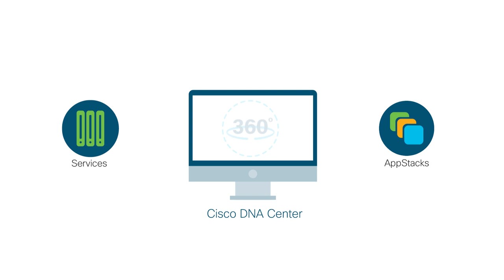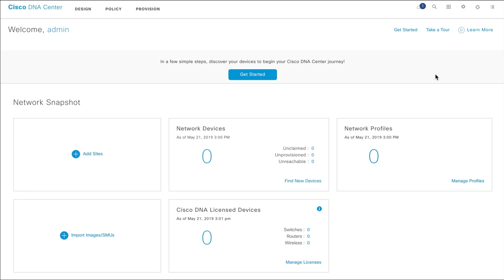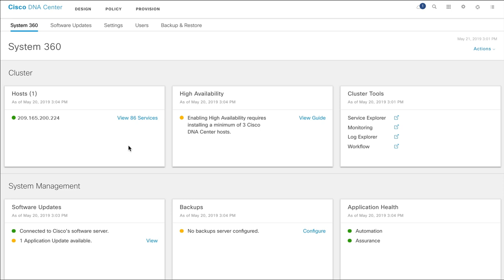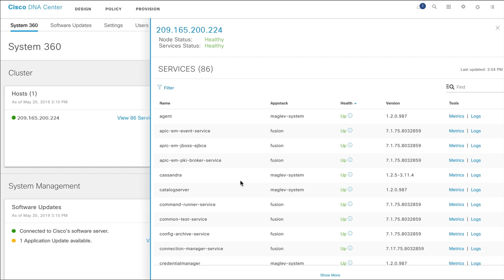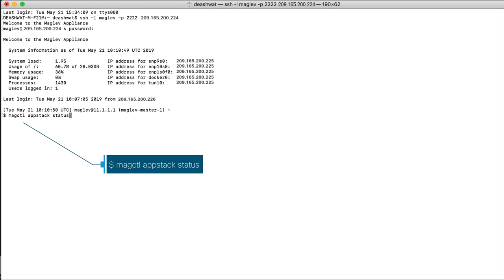How to Monitor the Status of Processes or Services with Cisco Catalyst Center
This video shows you how to monitor the status of processes or services running in Cisco Catalyst Center by using the Cisco Catalyst Center user and command-line interfaces